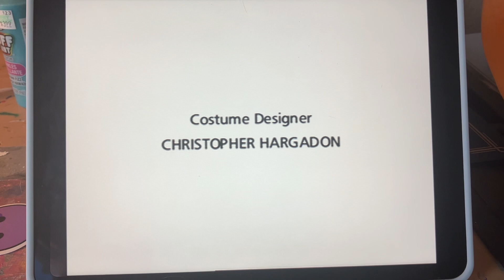Eloise at Christmas time credits